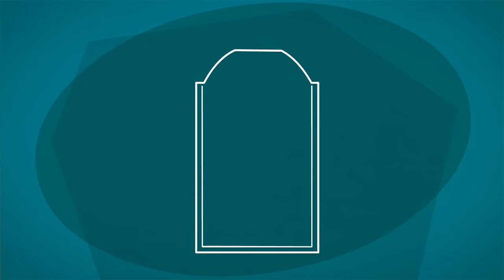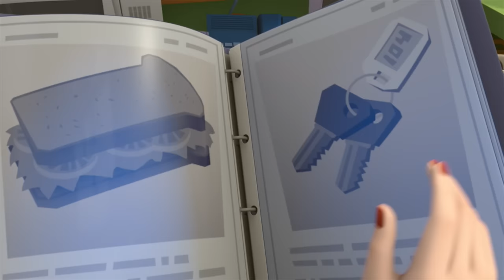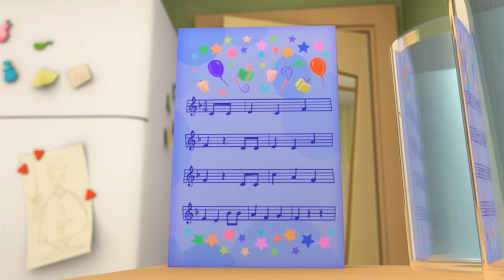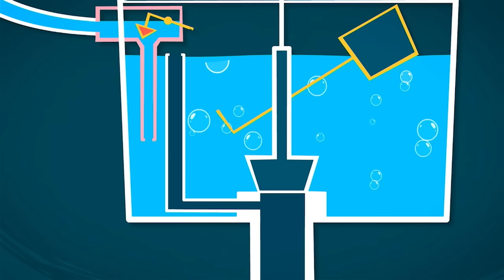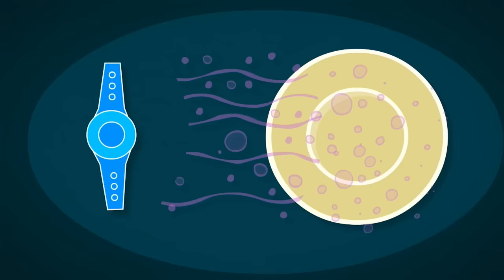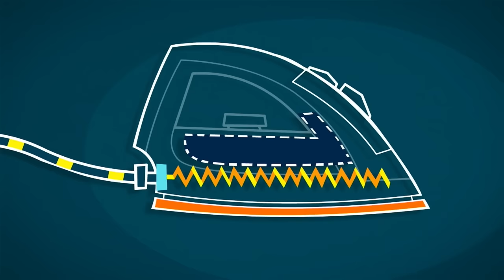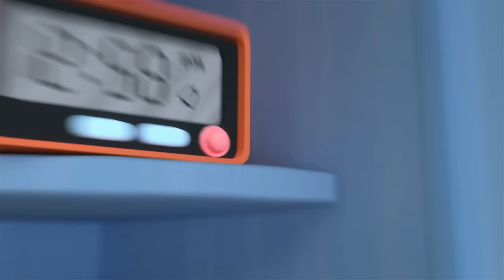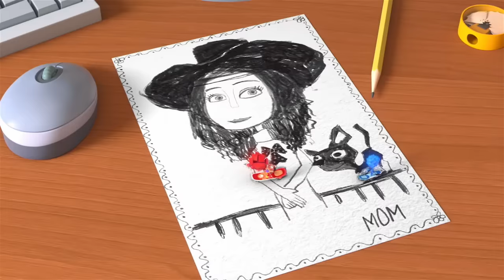The Fixies | The Colourful Fixie Construction Ride | Videos For Kids | Cartoons For Kids